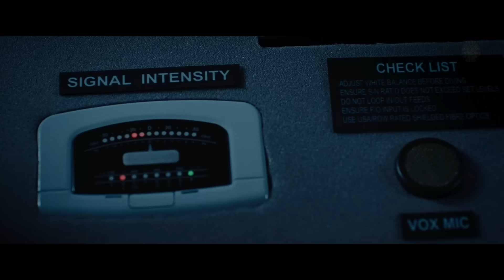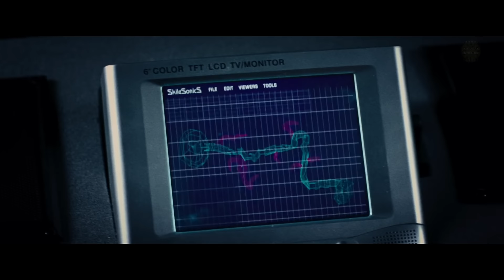Sin Querer, Exploradores Encuentra una Iglesia Medieval y Libera Seres Infernales en la Tierra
Título del filme: TH3 C4V3 - 2005

🎼Música 1: Art of Silence - Dramatic
🎼Música 2: Run to Earth

Nota: PELÍCULAS EN MINUTOS crea estas recapitulaciones para influenciar a las personas a ver estas películas que son verdaderas joyas ocultas para entretener a la audiencia. Este video es sobre explicar la película desde nuestra perspectiva. Para esta explicación, utilizamos fragmentos de la película para una mejor comprensión, sin reemplazar la integridad de la obra."